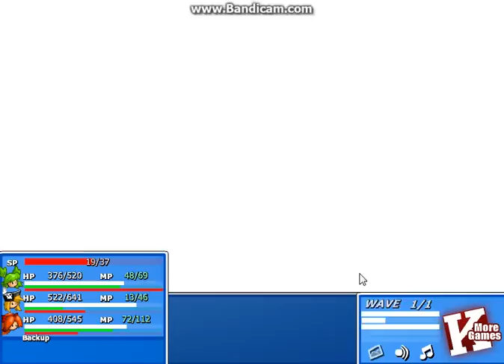Epic Battle Fantasy 4: First Boss "Mighty Oak"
With the release of Epic Battle Fantasy 4, that means I can play it.

Mightly Oak is the first boss encountered in EBF4. This has been done on normal mode.